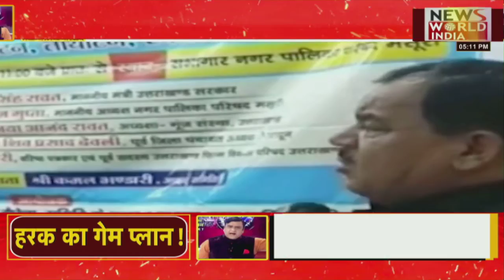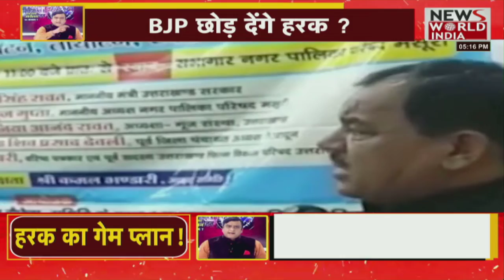पूछता है उत्तराखंड तिलक चावला के साथ